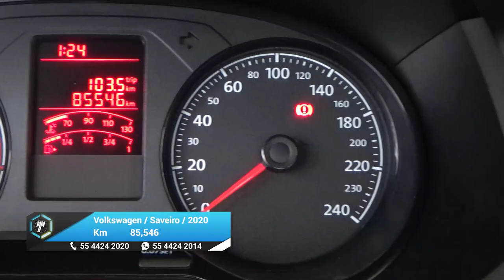Volkswagen / Saveiro / 2020 - 27634